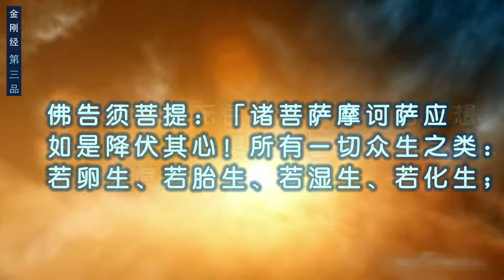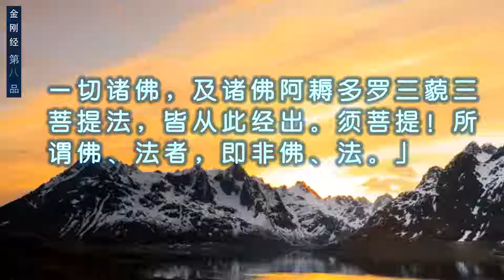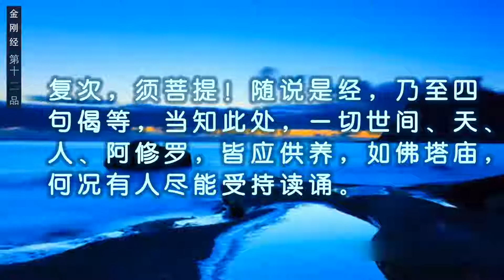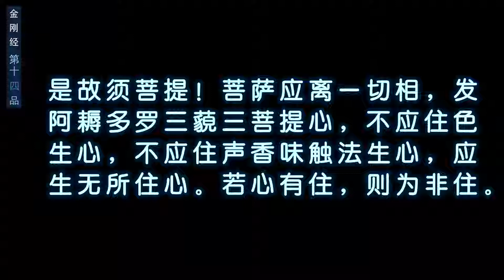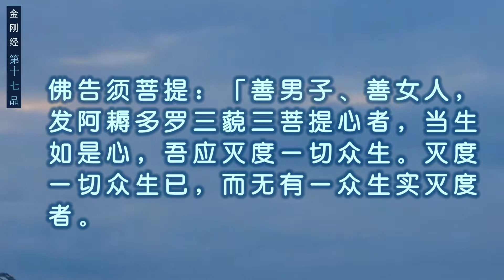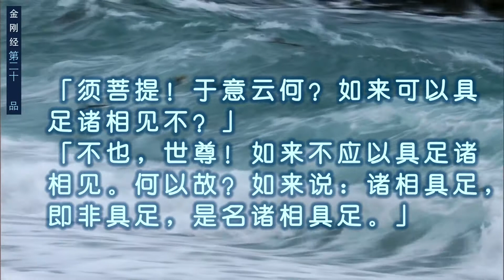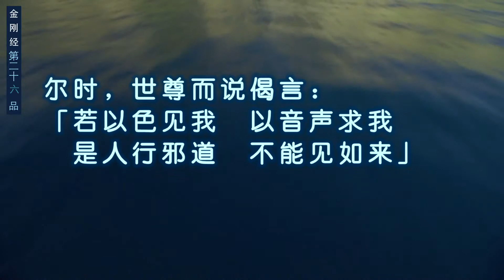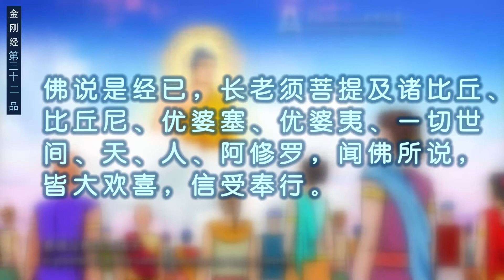金刚经-20180121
微信：sakyaYM
微信公众号：易明旧语真音

1. 欢迎对本频道的原创內容，进行非商业且善意的分享。

2. 禁止未经授权，即对本频道的原创内容，进行任何的截取、剪辑、拼接、再诠释。